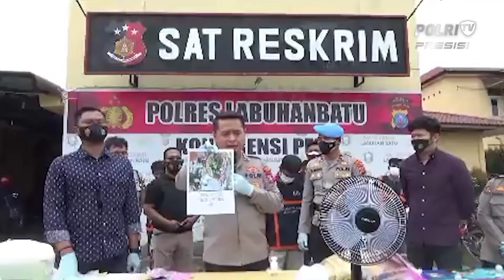Begal Motor Teman Pelaku Ditangkap Polres Labuhan Batu